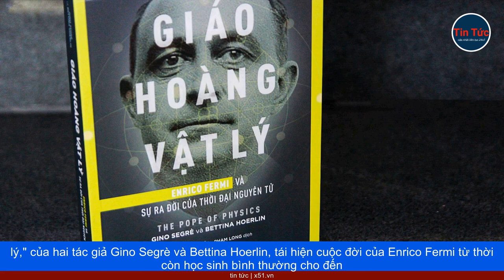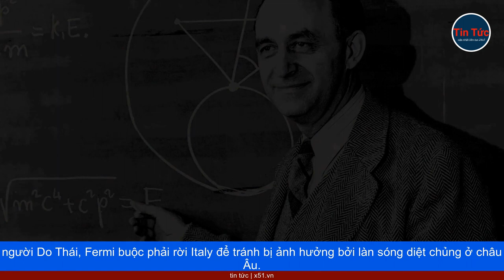ENRICO FERMI | HUYỀN THOẠI VẬT LÝ VÀ NHỮNG KHÍA CẠNH BÍ ẨN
Khi bom tấn Oppenheimer đang tạo nên cơn sốt phòng vé thế giới, câu chuyện về các nhà khoa học tham gia dự án chế tạo bom nguyên tử một lần nữa trở thành đề tài thu hút sự quan tâm của nhiều người. Bên cạnh nhân vật chính Oppenheimer, Enrico Fermi cũng là một nhân vật quan trọng đã đóng góp quan trọng đến thành công của dự án Manhattan.